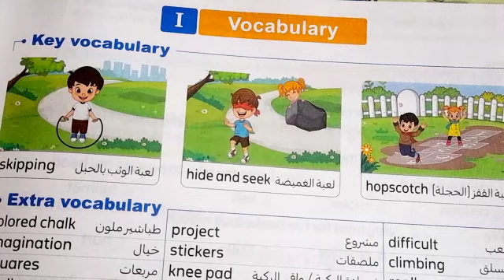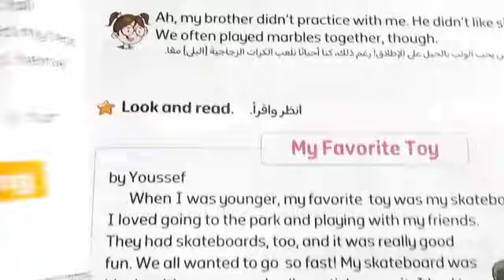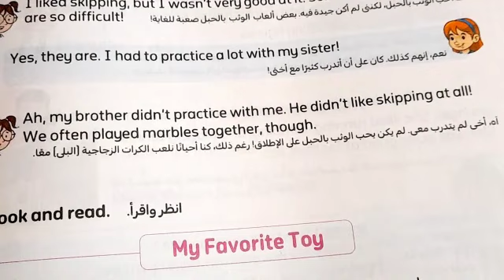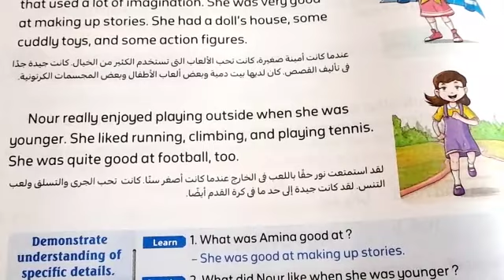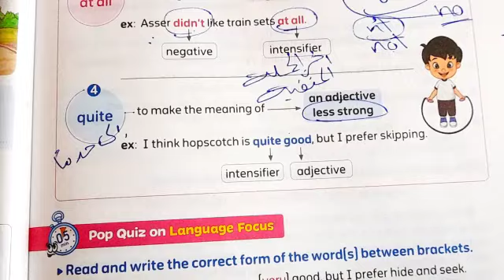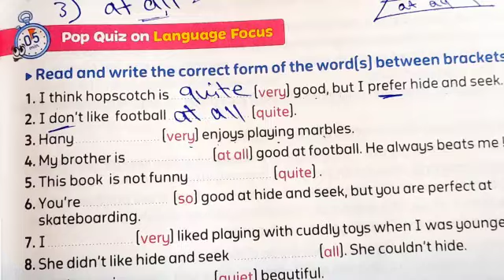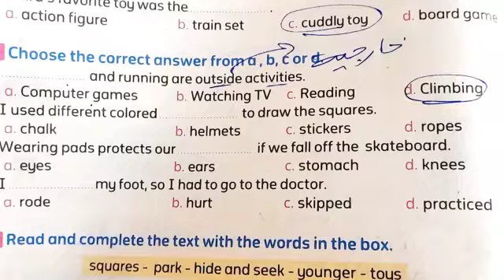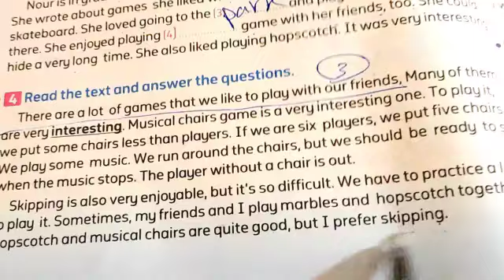انجليزي ساتة ابتدائي/الدرس الثاني /الوحدة الثامنة/الترم الثاني 2024/شرح عبارات التوكيد